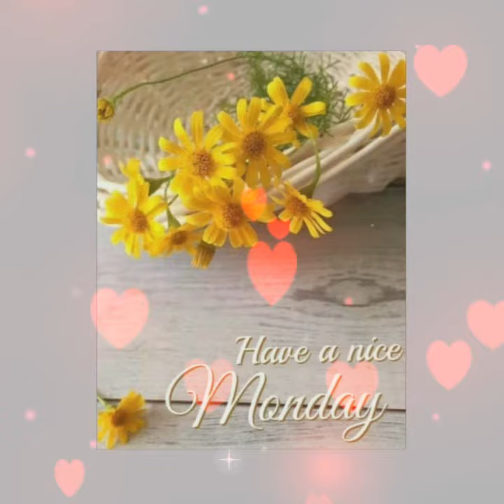Beautiful flowers pictures 🥀💕🌿🌱💙